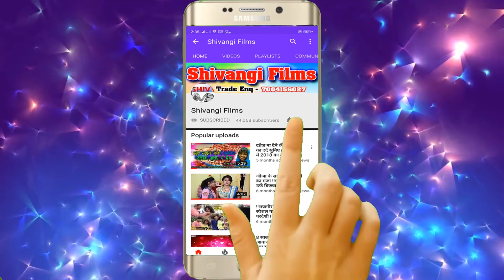आ गया !! Akshay Sahni का सबसे धमाका देश भक्ति सोंग HD VIDEO !! तिरंगा उचा रहेगा !!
Song-Tiranga Ucha rahega
Singer- Akshay Sahni
Lyrics-Akshay Sahni
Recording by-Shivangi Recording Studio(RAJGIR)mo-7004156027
Recordist-DJ Star
Releasing by-Rahul Raj Bihari
Label-Shivangi films
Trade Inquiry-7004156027